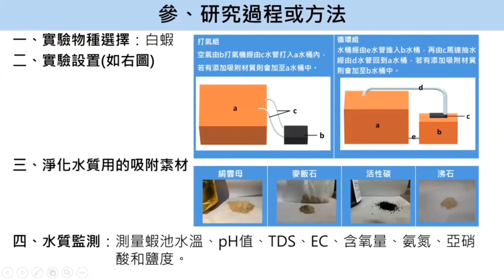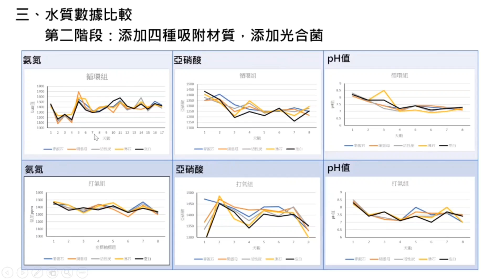中華民國第62屆中小學科學展覽會 國中組 生活與應用科學二科 032907「不同吸附載體礦物對於白蝦飼養水質之影響」